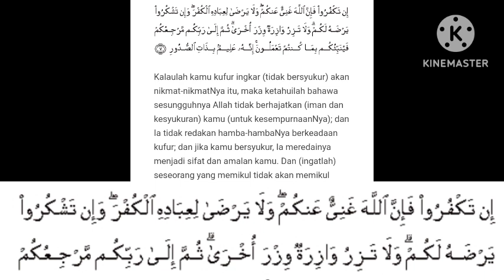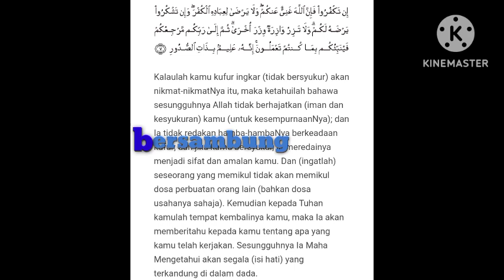TADHABUR SURAH AZ-ZUMAR AYAT 7: ALLAH BENCI KEPADA KEKAFIRAN